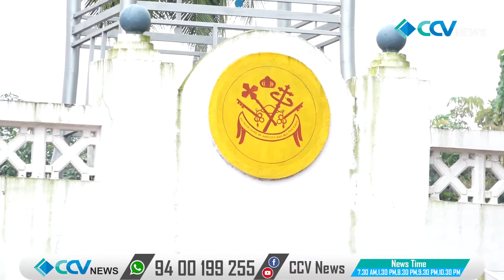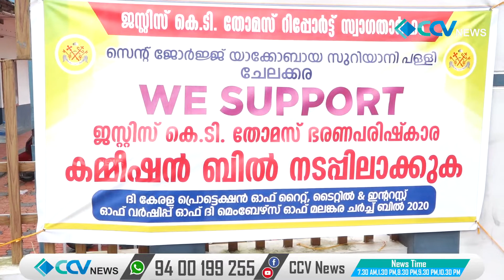കെ ടി തോമസ് ഭരണ പരിഷ്കരണ കമ്മീഷൻ റിപ്പോർട്ട് സ്വഗതം ചെയ്തു ചേലക്കര സെന്റ് ജോർജ് യാക്കോബായ സഭ